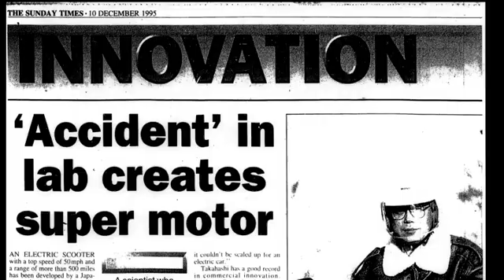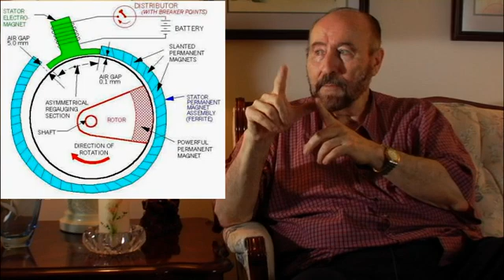New - Energy From The Vacuum - 16 - Equilibrium, Entropy & Energy Defining Moments - Part 1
New part 1 of 5.
As per poll request I am re-uploading 16 as the first upload was badly cut.

I will leave the original up for a few weeks after this one is uploaded to give people a change to rip it/archive it, if needed.

New - Energy From The Vacuum - 16 - Equilibrium, Entropy & Energy Defining Moments - Tom Bearden (RIP)- Part 1